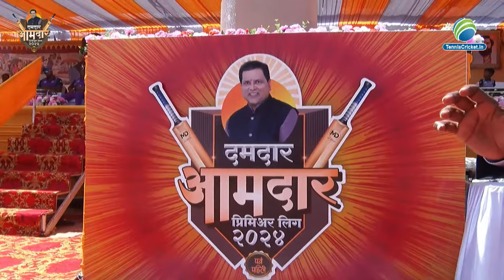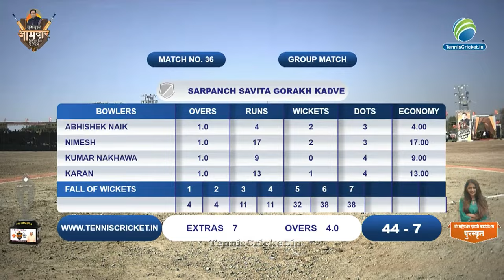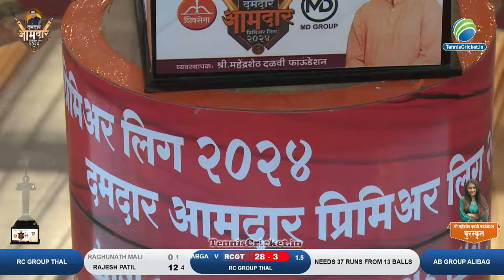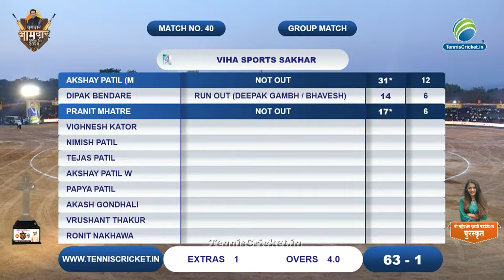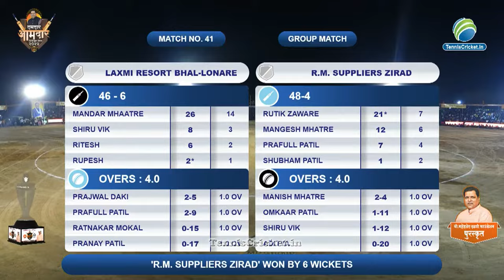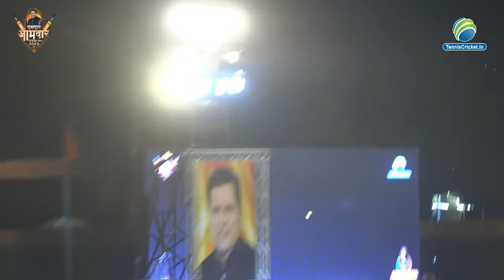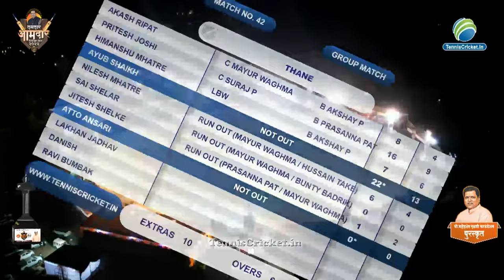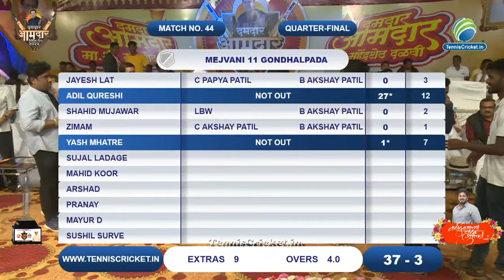DAMDAAR AAMDAAR PREMIER LEAGUE 2024 | FINAL DAY | ALIBAG